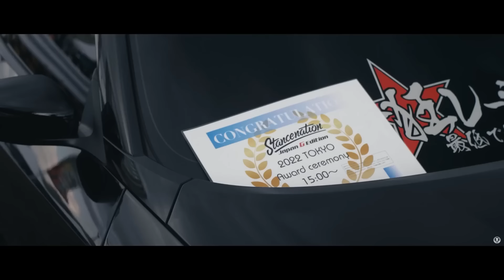BEST PHONK MIX 2024 ※ CHILL PHONK FOR NIGHT DRIVE (LXST CXNTURY TYPE) | NIGHT CAR MUSIC | ФОНК 2024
Visual by:
FOLLOW TZ MEDIA :
▶ Video by : TZ MEDIA

► TRACKLIST 🔥
00:00 GRAVECHILL - CALLISTO
02:57 ANTXRES - SILVIA (NOW ON SPOTIFY)
05:27 GRAVECHILL - GOD IS DEAD
08:49 1ODUM DEFECT - JITŌ
10:57 SVARDSTAL - FEELS
13:37 SVARDSTAL - TRIGGER
15:39 LXVIATHXN - MOSCOW NEVER SLEEPS
18:29 ANTXRES - SPIRIT (NOW ON SPOTIFY)
22:12 LXVIATHXN - OUTBREAK
25:32 JXXPSINNXR - BLOODFLOW
28:09 MXRGX - Constellation
31:16 ARGXNTUM - The King of Evil in Space (Slowed)
33:26 ARGXNTUM - OBLIVION
37:03 sapphyre - AD ASTRA
39:13 NERONUS - NIGHT CRUISE
42:31 vvpskvd. - C A S U A L I T Y
45:03 SCXR SOUL - DIAMOND
48:04 SCXR SOUL  - Collaborate
51:41 MXRGX - MOOD
55:00 MXRGX - SAD PARADISE
57:44 RYDER SPOT - Unknown entry
59:51 Finivoid - Let Me Go
01:01:50 SLEEP SPIRIT - LAST DAY
01:05:23 SLEEP SPIRIT - FLORA
01:07:59 ENXK - FACE THE UNKNOWN
01:10:53 Altare - Need A Hit
01:13:57 Altare - Liminal
01:17:00 DVRKHOLD - Tempus
01:20:17 DVRKHOLD - Dead Inside
01:23:03 DVRST - PLEASE WAIT
01:26:10 SAKUREYE - ＴＯＷＥＲＳ 塔
01:28:12 MAV3RICH - NEBULA
01:30:51 Scxnks - Late Night 2

✗ Follow: NEODRIFT RECORDS